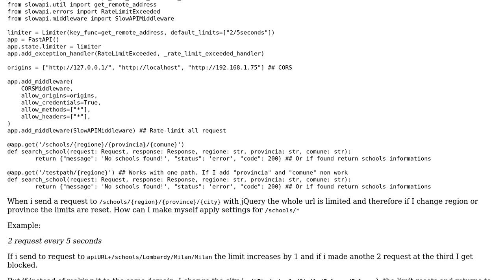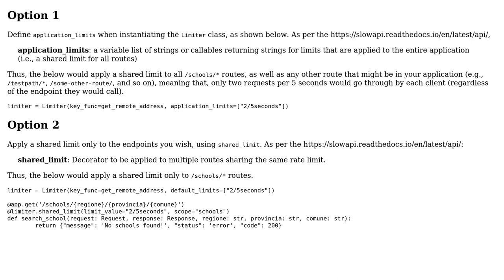FastAPI and SlowAPI limit request under all "path/\*"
With thanks & praise to God, and with thanks to the many people who have made this project possible! You are responsible for your own actions.